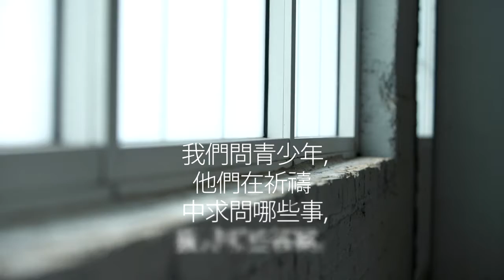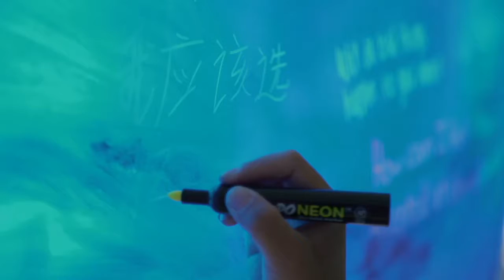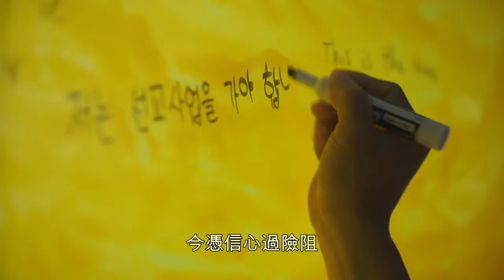Ask of god 2017 mutual theme